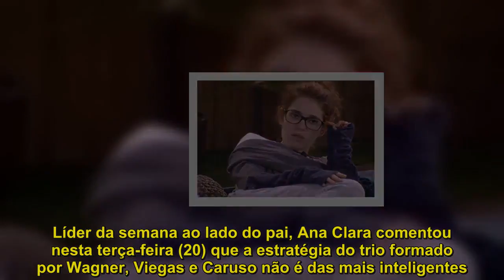Ana Clara critica jogo de Viegas, Caruso e Wagner: "Vão acabar queimados"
Líder da semana ao lado do pai, Ana Clara comentou nesta terça-feira (20) que a estratégia do trio formado por Wagner, Viegas e Caruso não é das mais inteligentes. Para a carioca, mandar para a berlinda pessoas que já provaram que estão bem com o público pode ser um tiro no pé. "Acho que os meninos precisam parar de mandar gente que já foi para o paredão.A casa em si, na verdade. Não faz sentido isso, vão acabar queimados", opinou Ana Clara.O trio votou em Mahmoud, que foi para a berlinda ao lado de Gleici e Nayara. "Eles são legais mesmo de conviver e tudo, mas não sei, eles combinam e daí dá nisso", concordou Paula.